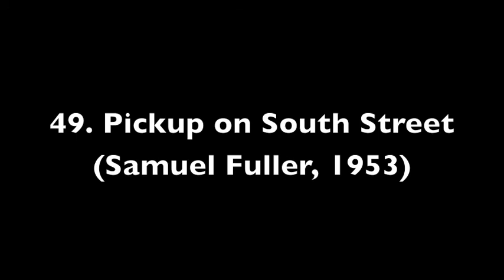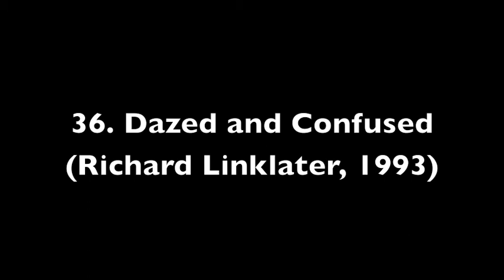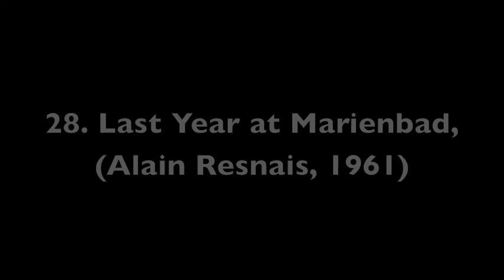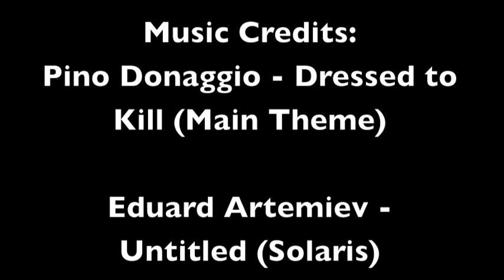The 100 Greatest Films of All Time Part 3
The 100 Greatest Films Ever Made. Part 3 out of 4.